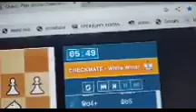jedchessvid.mp4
This was taking up space in my storage, sorry.